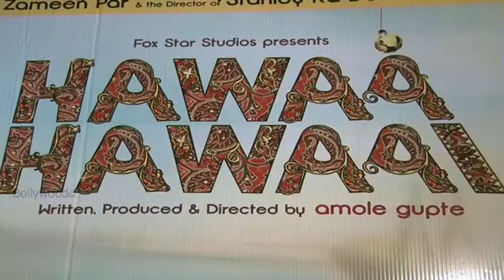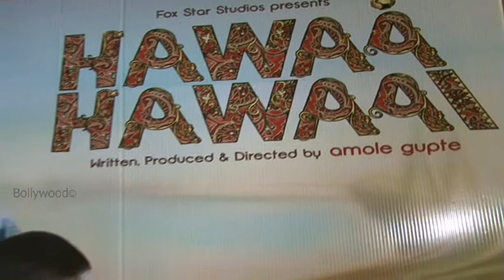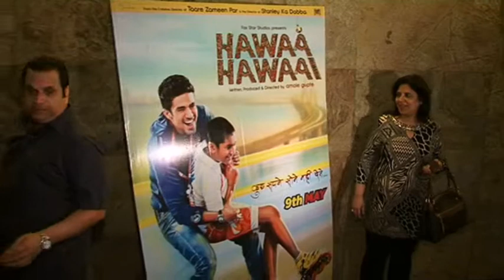special screening of film Hawa hawai with amol gupte